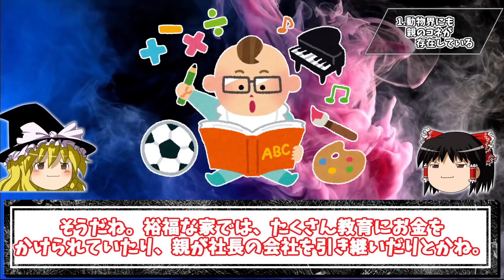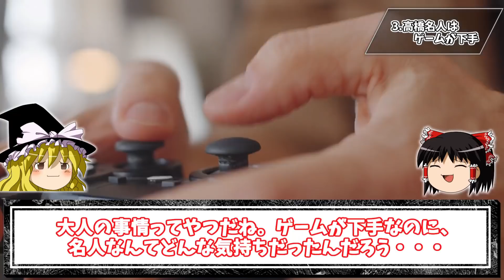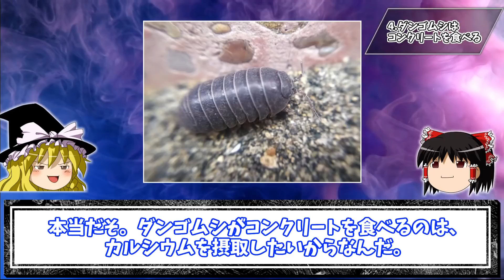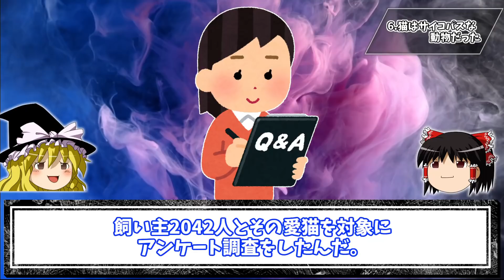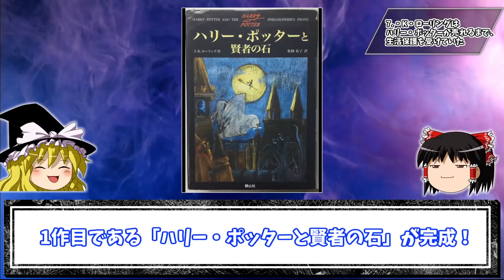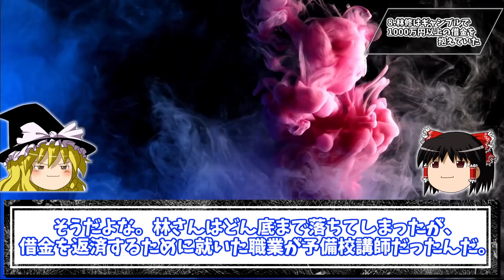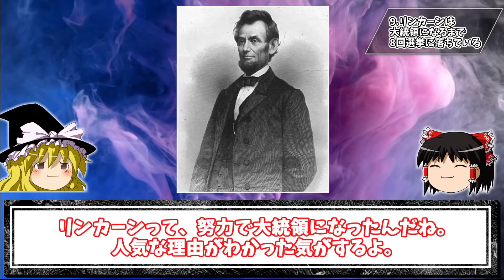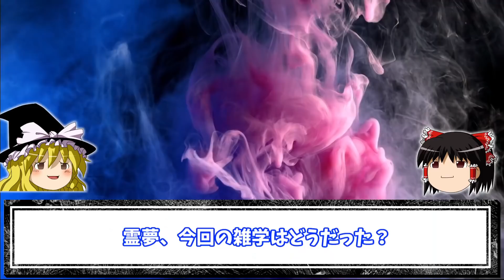【10選】知らなきゃよかった残念すぎる雑学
今回は「知らなきゃよかった残念すぎる雑学」を10個まとめて紹介していくぜ！